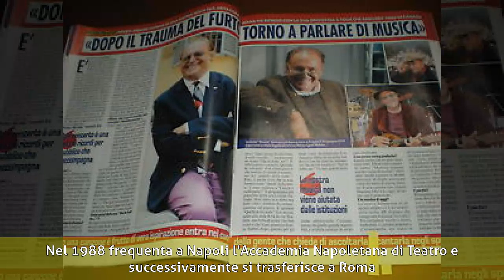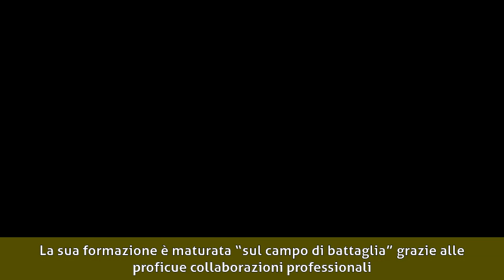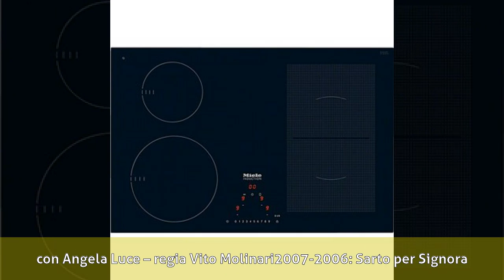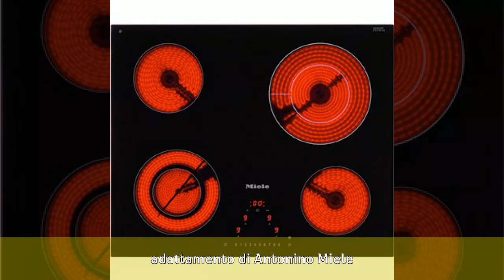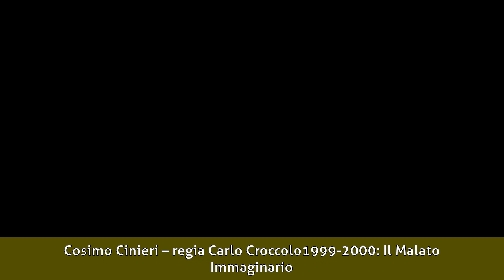Antonino Miele - Formazione